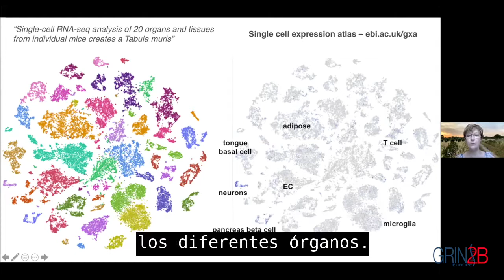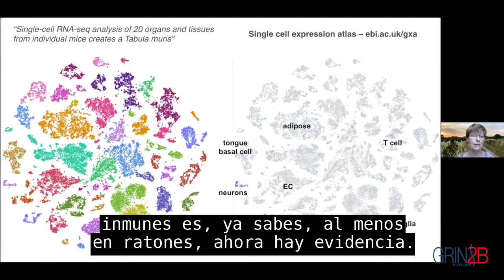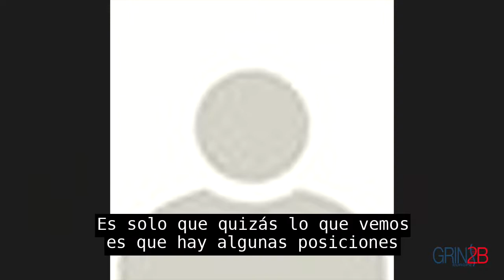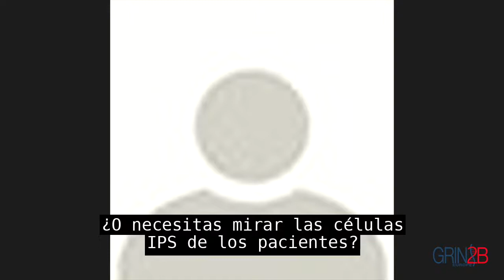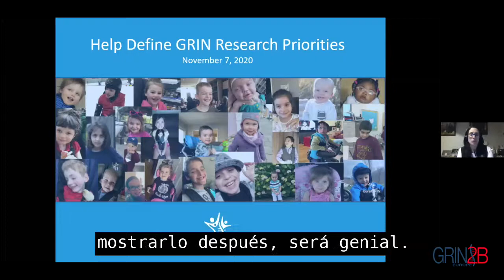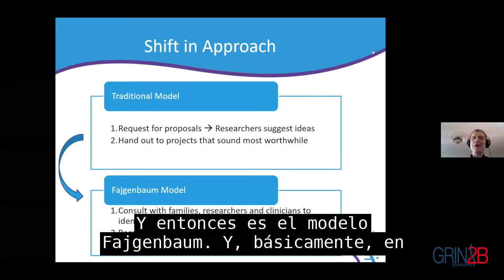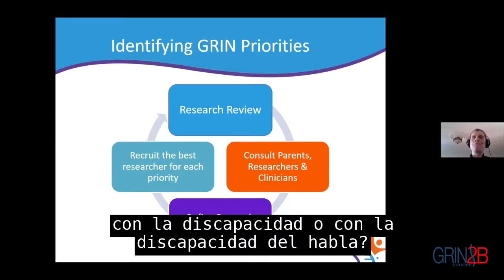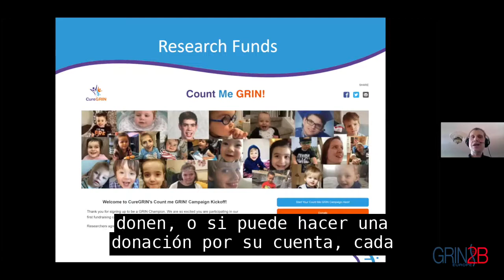Mesa redonda con los expertos; con subtítulos en español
Tercera Conferencia Europea GRIN; 7 de noviembre de 2020;